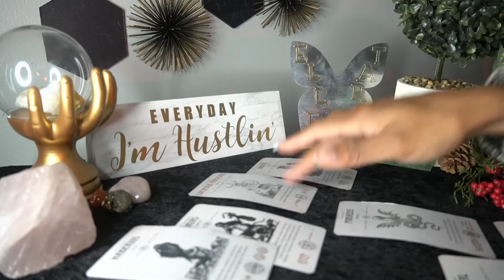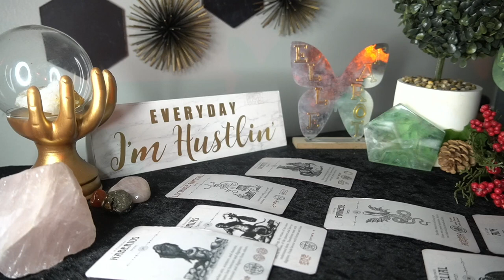TAURUS OCT '22 WOW! THIS IS MAJOR DOUBLE FOR YOUR TROUBLE $$$